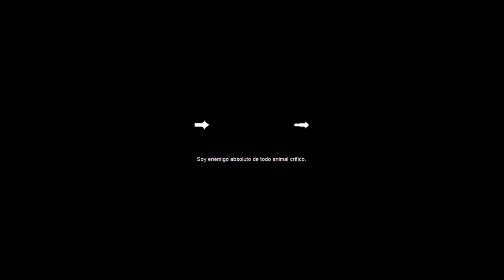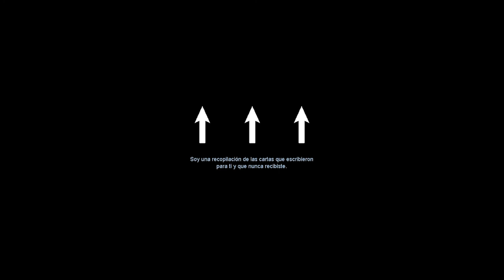Autoretrato - Diego Bonilla